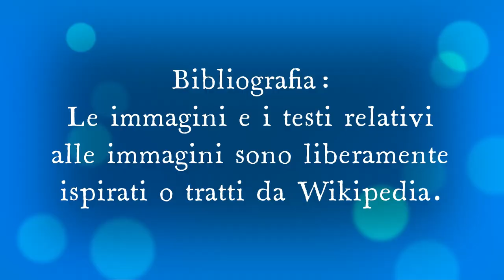Gino domanda a Salvi qual è il colmo di un lampone innamorato